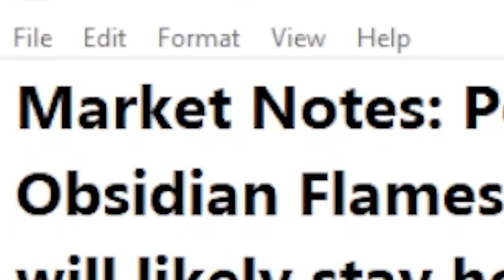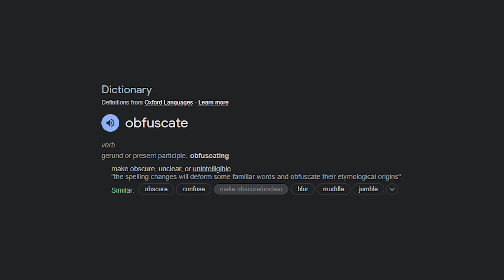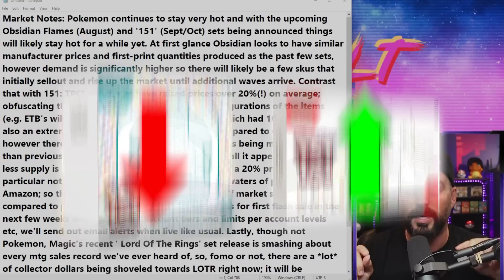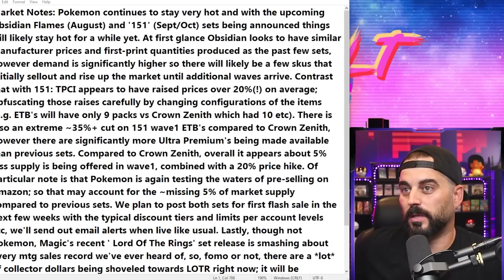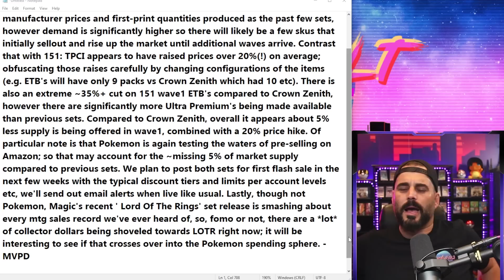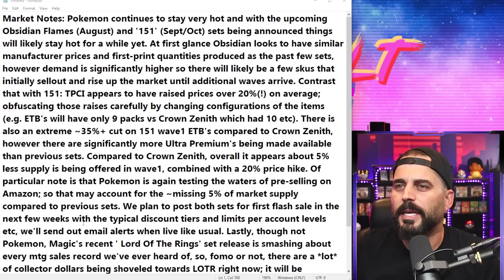Pokemon Company Giving LESS Product For MORE Money?!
*EXCLUSIVE NEWS* Pokemon Company Giving LESS Product For MORE Money?!

There is INSANE VALUE! - in Pokémon Sun & Moon Ultra Prism.  Lets hit a big one!

Send me mail:
Simi Valley
Ca, 93062